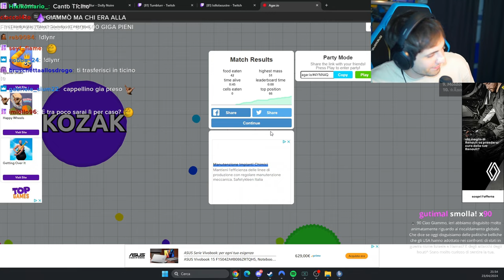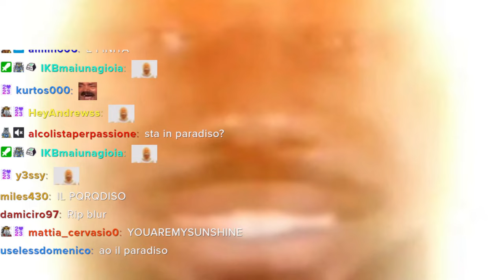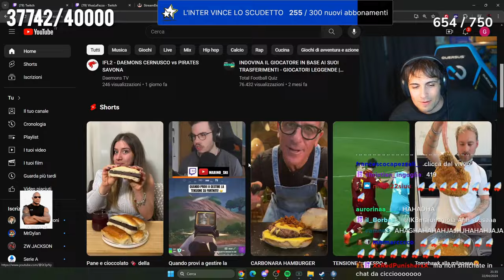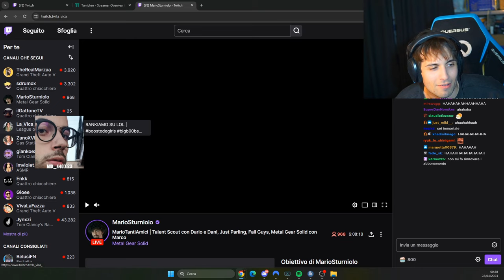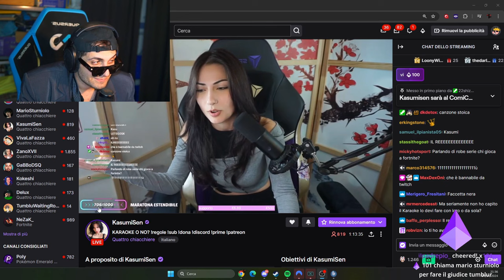COME KASU? 🤬 - BEST OF BLUR